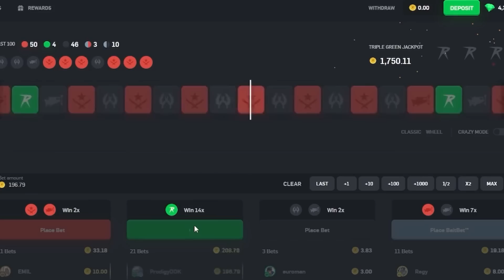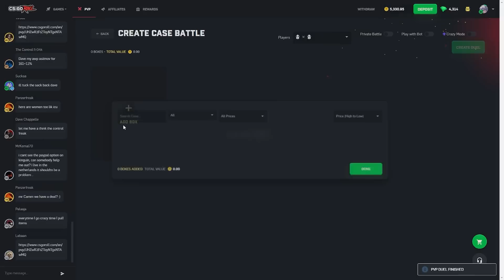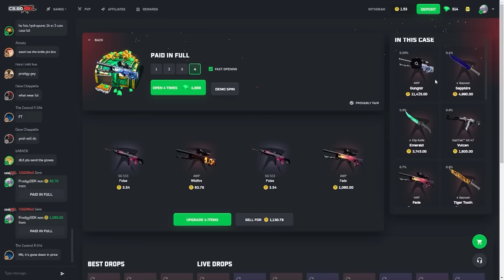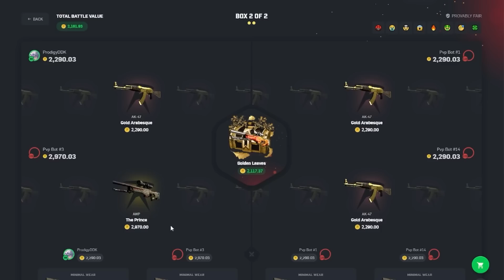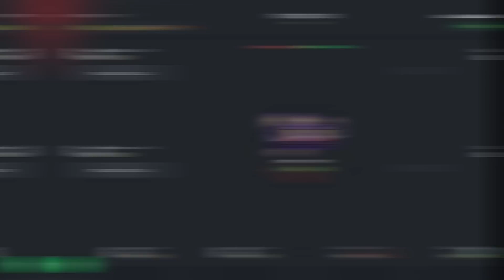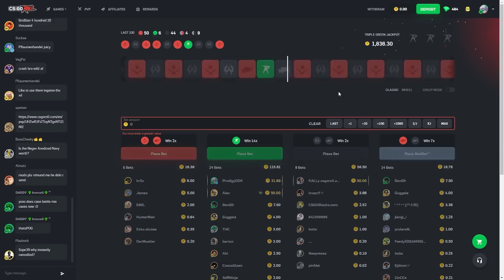HOW I WENT FROM $1 to $6000?! (Csgo Roll)